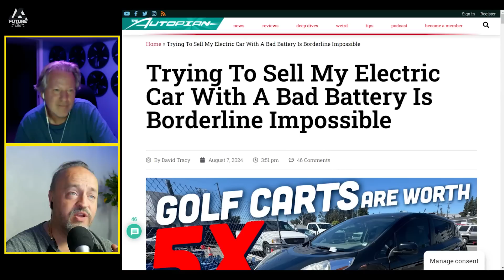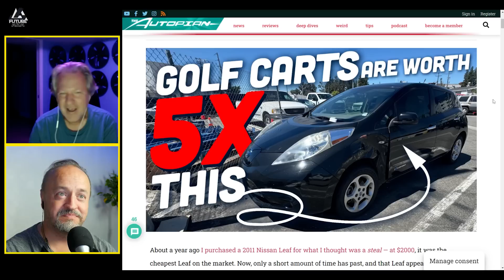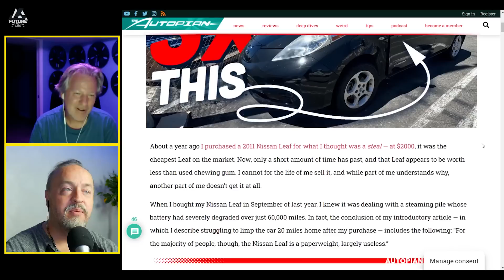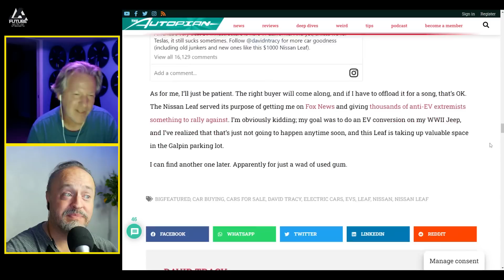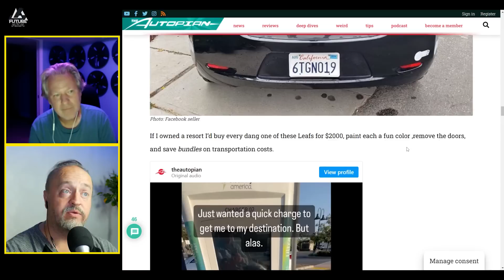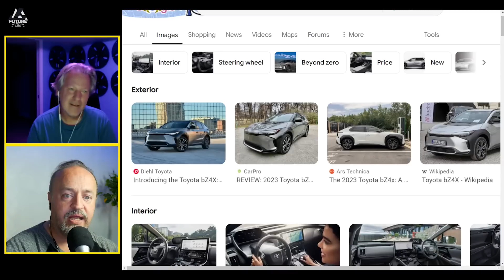Good News, and Let's Have Fun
Thank you Mark from  @TheTeslaLife  for joining the discussion.

Links from today's show:
Today the new battery-electric train started it's operation for Tesla at Giga Berlin. The train is a Siemens Mireo Plus B. It can charge on electrified tracks and run on battery on non-electrified tracks. It is developed and built in Germany and uses lithium-titanium-oxide batteries from Toshiba, produced in Japan. The battery is located below the floor of the train. It can produce up to 1.7 MW of power and can reach up to 120 kilometers on battery.

About a year ago I purchased a 2011 Nissan Leaf for what I thought was a steal — at $2000, it was the cheapest Leaf on the market. Now, only a short amount of time has past, and that Leaf appears to be worth less than used chewing gum. I cannot for the life of me sell it, and while part of me understands why, another part of me doesn’t get it at all.